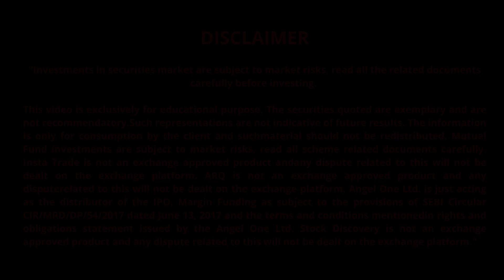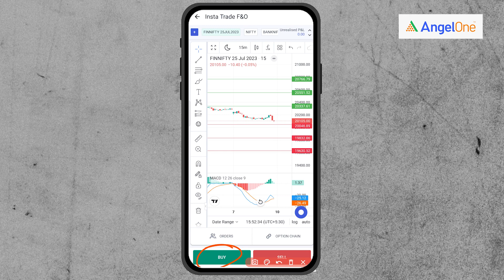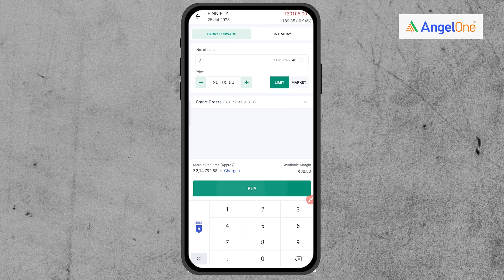What are the important levels of nifty, Banknifty & Finnifty for tomorrow